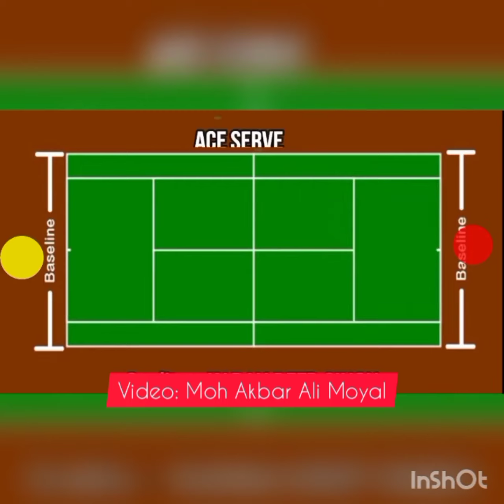How to Play Tennis Game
Akbar Moyal Aps Jodhpur